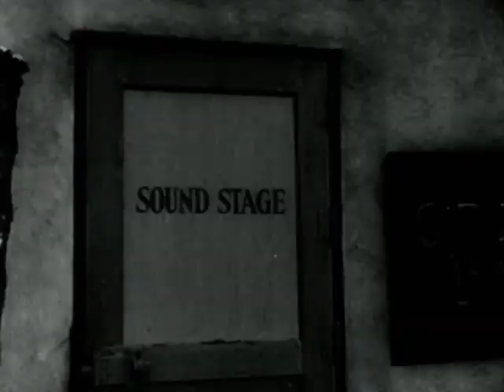Citizen Kane (1941)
A group of reporters are trying to decipher the last word ever spoken by Charles Foster Kane, the millionaire newspaper tycoon: "Rosebud." The film begins with a news reel detailing Kane's life for the masses, and then from there, viewers are shown flashbacks from Kane's life. As the reporters investigate further, the viewers see a display of a fascinating man's rise to fame, and how he eventually fell off the top of the world

Directed by
Orson Welles

Writing
Herman J. Mankiewicz
Orson Welles
John Houseman
Roger Q. Denny
Mollie Kent

Cast
Joseph Cotten ... Jedediah Leland / Screening Room Reporter
Dorothy Comingore ... Susan Alexander Kane
Agnes Moorehead ... Mary Kane
Ruth Warrick ... Emily Monroe Norton Kane
Ray Collins ... James W. Gettys
Erskine Sanford ... Herbert Carter / Screening Room Reporter
Everett Sloane ... Mr. Bernstein
William Alland ... Jerry Thompson
Paul Stewart ... Raymond
George Coulouris ... Walter Parks Thatcher
Fortunio Bonanova ... Matiste
Gus Schilling ... The Headwaiter / Screening Room Reporter
Philip Van Zandt ... Mr. Rawlston
Georgia Backus ... Miss Anderson
Harry Shannon ... Kane's Father
Sonny Bupp ... Kane III
Buddy Swan ... Kane - Age Eight
Orson Welles ... Kane